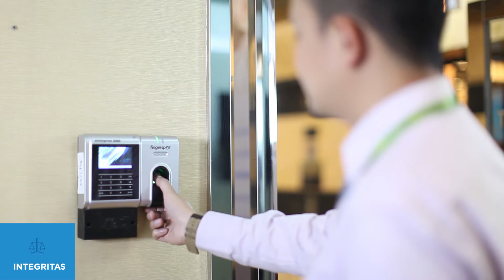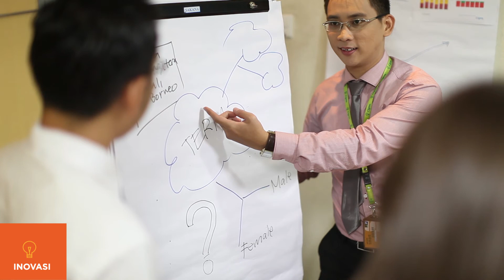Cigna 7core values Video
Project: Cigna 7core values Video
Agency: EIGHTMOTION
Production House: Createdbybatarasurya Photocinema

Director: BATARA SURYA
Producer: Rendika
Director of Photography: Batara Surya
camera 1: fahry
camera 2: Dite
gaffer: Sambeng